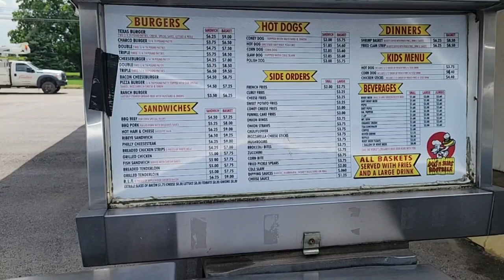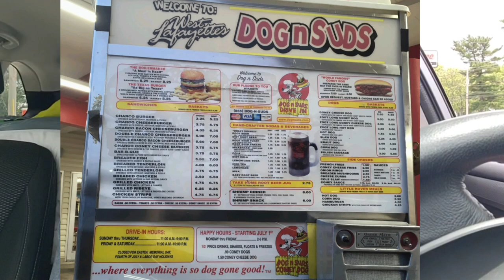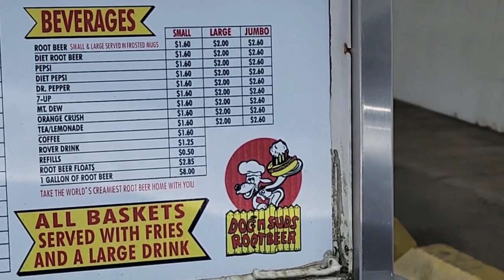Food Review at one of the LAST Dog n Suds Drive Up Restaurants